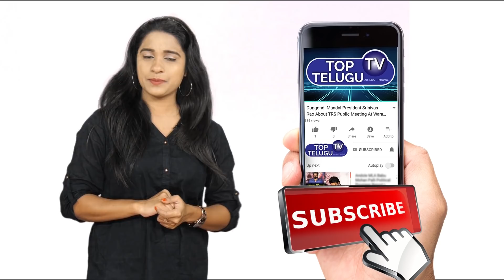యాంకర్ ప్రదీప్ పై పోలీస్ కేసు | Anchor Pradeep Machiraju New Movie | Neeli Neeli Akasam Song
Pradeep Machiraju is an Indian Telugu television presenter and actor. He won State Nandi award as Best Anchor in 2014 for the show Gadasari Atta Sogasari .